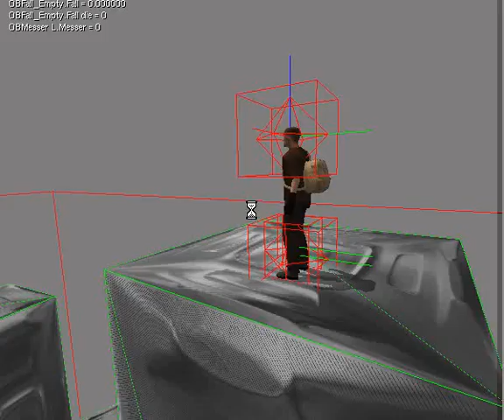The Head Collision Empty